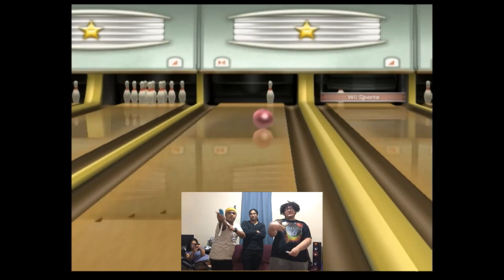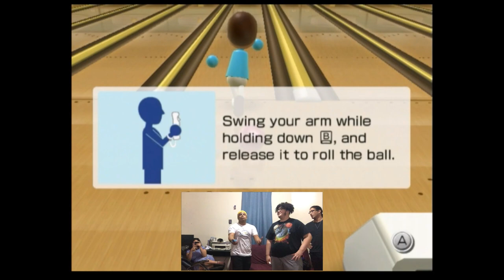MF Games: Slap Fest part 2 (Wii Sports: Baseball & Bowling)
Welcome to The MF show where we have fun doing stupid sh*t, hope you guys enjoy the video. We have more to come so keep up by following our Facebook page!